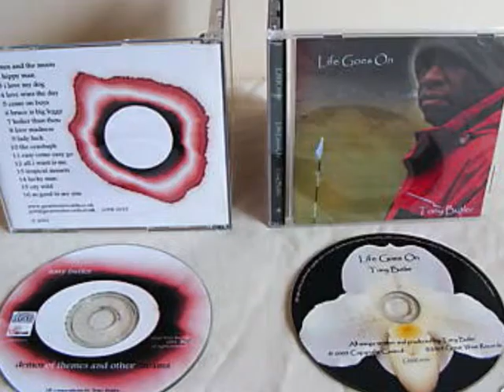TONY BUTLER LOVE WINS THE DAY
TONY BUTLER
LOVE WINS THE DAY
ENJOY brianbigcountry
It's not easy
With teardrops in your eyes
To explain the way that I feel today
Without you I could cry

Desperately I'd fallen
You're entangled in my mind
Remembering promises you gave before
Will you come home this time

Please close the door and let me love you
I want you more
Don't want to lose you
Love wins the day because you're with me by my side

Looking forward everyday
Listening to my heart
Not really noticing anything else
What's tearing us apart

Well it's not easy
To explain the way that I felt before

Lady please be mine, I love you
What am I to do?
Oh, love wins the day